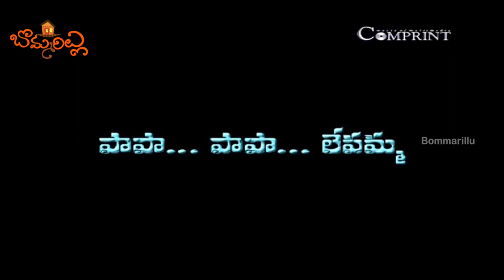పిల్లలం మెం పిల్లలం | పాప పాప లేవమ్మా | Pillalam Mem Pillalam | Papa Papa Levamma | Nursery Rhymes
పిల్లలం మెం పిల్లలం, పాప పాప లేవమ్మా. We bring the latest rhymes for children. Bommarillu channel is designed to make your children learn all-time famous rhymes. By watching these rhymes, children can grow their knowledge and also get engaged with colorful animations.

మా మామ | డూ డూ బసవన్నా | Ma Mama | Du Du Basavanna | Telugu Nursery Rhymes | Kids Songs | Bommarillu